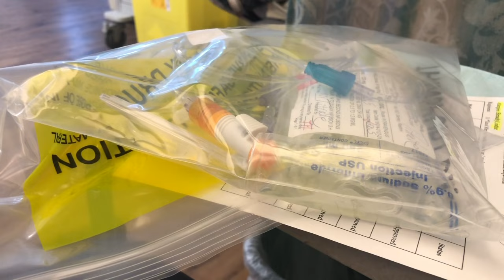STAGE 4 BREAST CANCER TAXOL CHEMOTHERAPY 5TH CYCLE *DEALING WITH CANCER FOR 7 YEARS